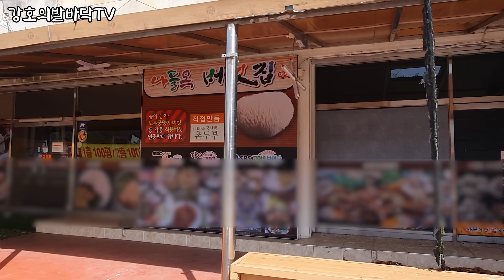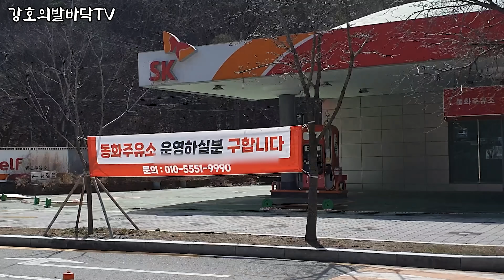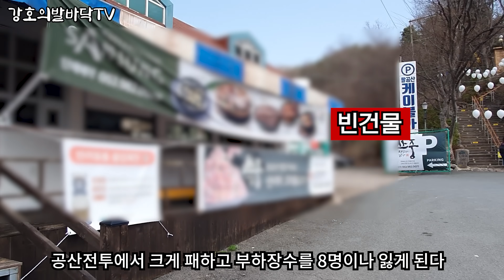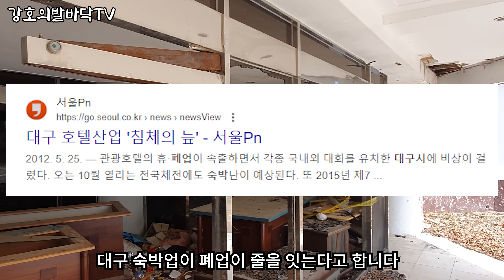'먹고살기 힘들어' | 유명했던 관광지 찾던 사람들이 사라진다